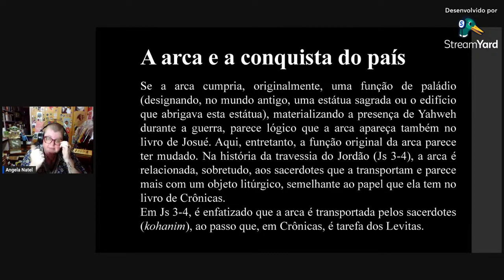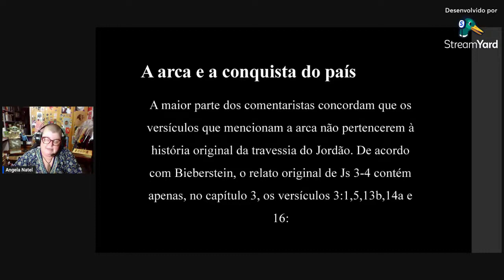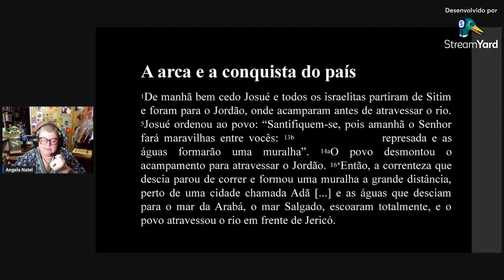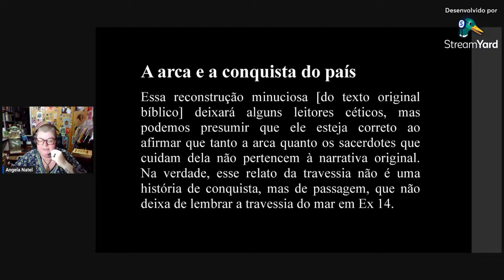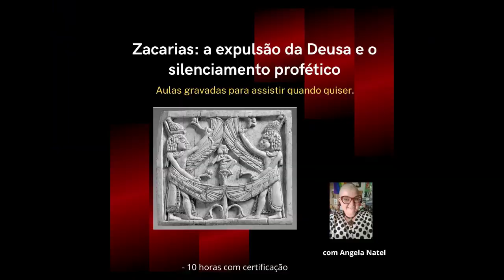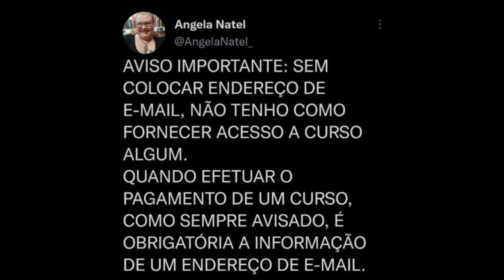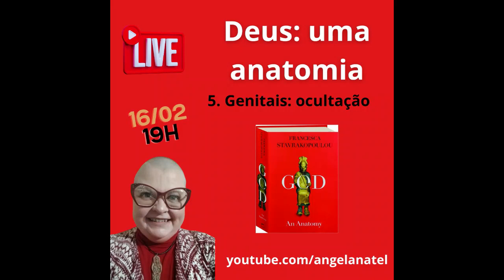A arca e a conquista do território.